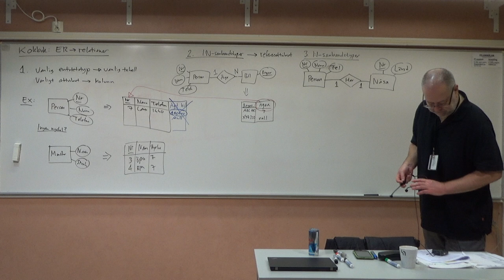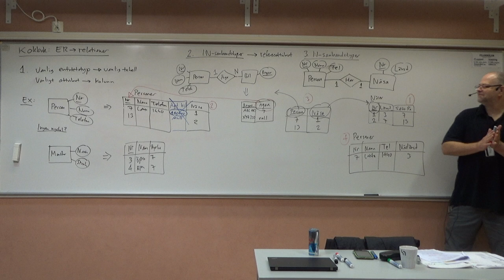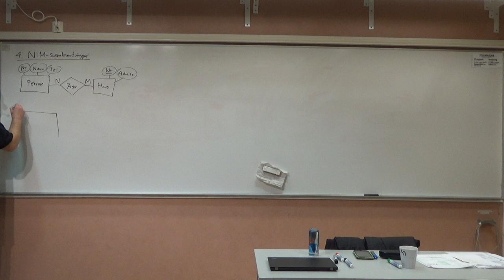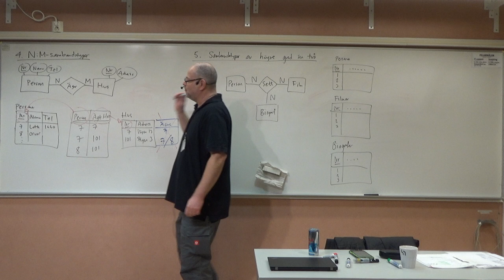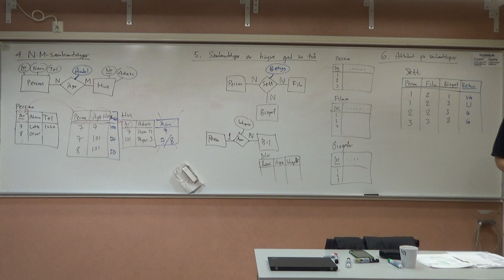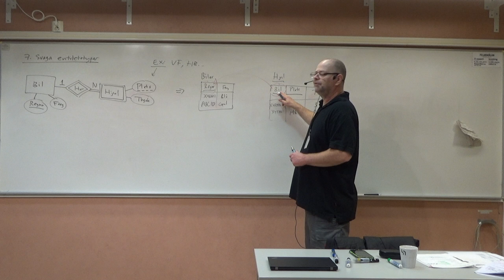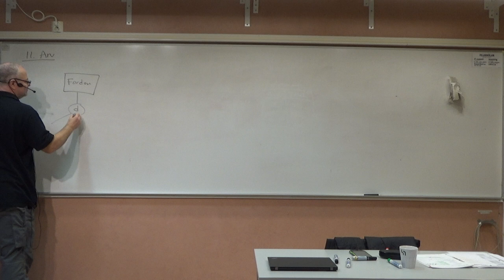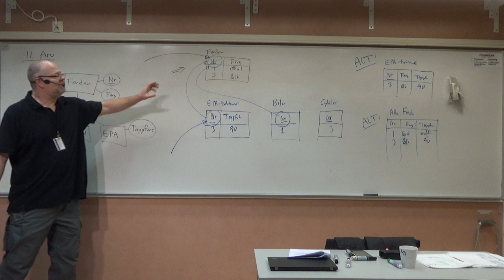Översättning från ER-diagram till relationer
Översättning från ER-diagram och EER-diagram (med arv) till ett relationsschema.